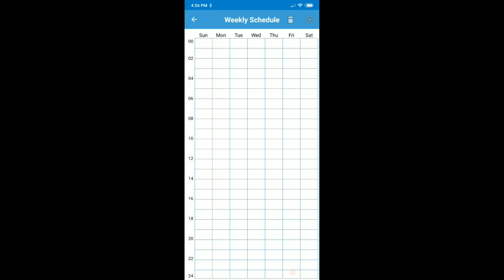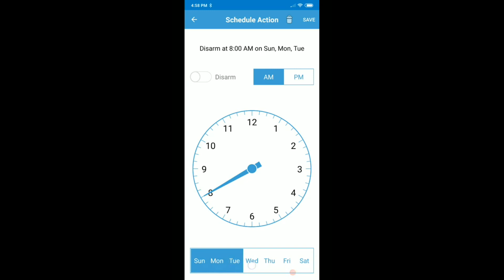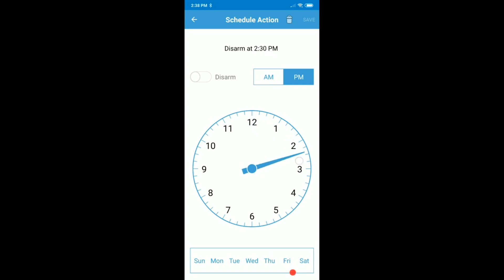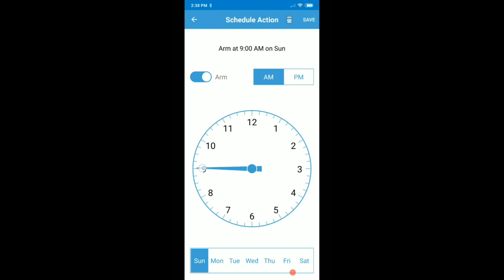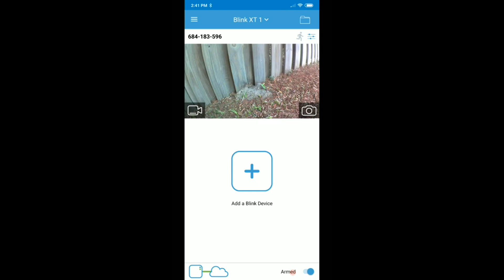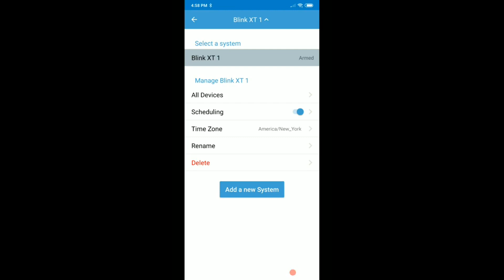How To Set Up A Schedule To Arm or Disarm Blink system / Blink XT XT1 XT2 Just at Specific Times?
How To Set Up A Schedule To Arm or Disarm Blink system / Blink XT / XT1 / XT2 Just at Specific Times? This video will help you setting up scheduled arming on your Blink security camera system. It's quite easy ... when you know, what to do ... like always ... ;-))